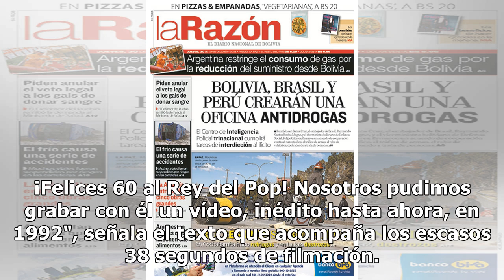Michael Jackson… Policía española lo recuerda con video inédito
La Policía Nacional española publicó hoy, coincidiendo con el que habría sido el 60 aniversario del nacimiento de Michael Jackson, un curioso vídeo inédito en su cuenta de Twitter en el que el cantante camina acompañado de numerosos agentes españoles."El 29 de agosto de 1958 nació MichaelJackson. ¡...